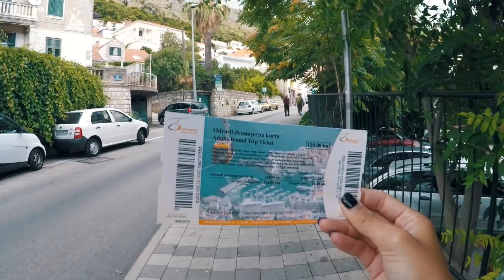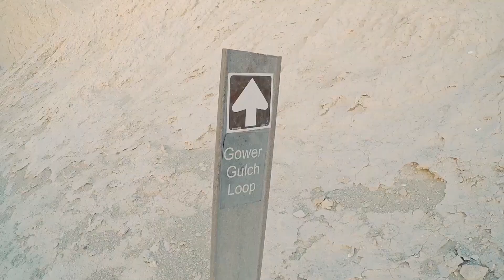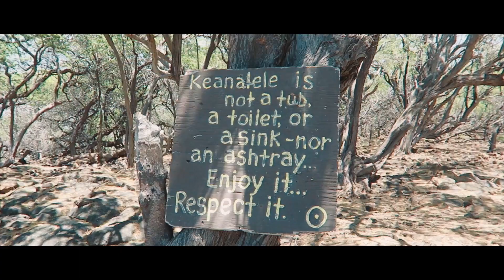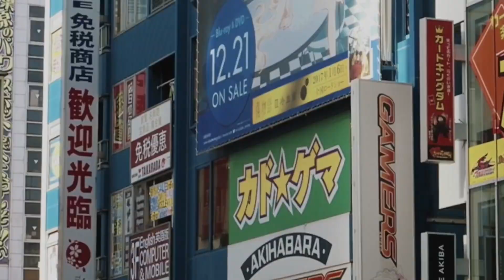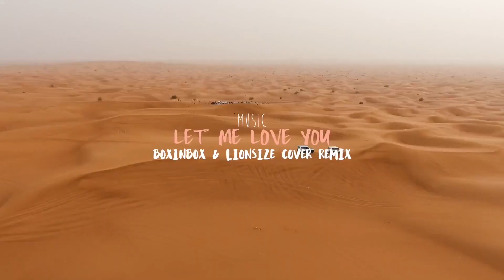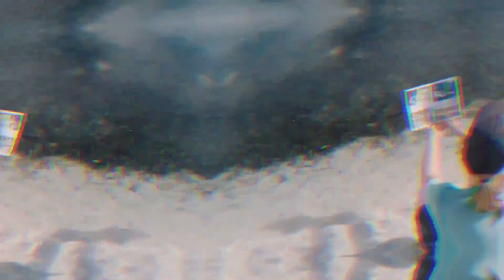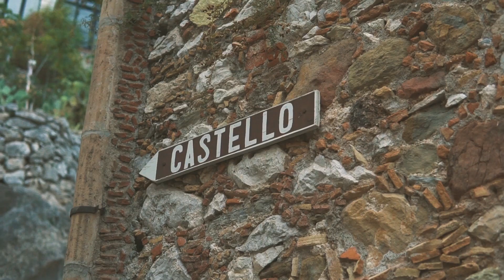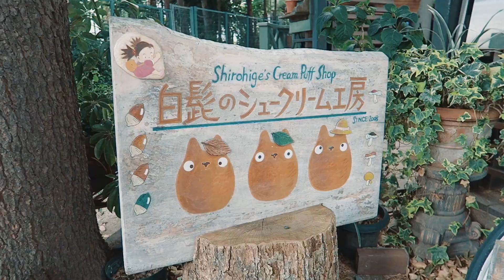Música para Tiendas, Locales de Ropa, Restobar, Bares, Restaurantes MUSICA MÁS ESCUCHADAS 2020 #30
Música Alegre y Positiva para Tiendas, Bares, Restaurantes | MUSICA MÁS ESCUCHADAS 2020

★ lista de reprodución ★
00:00 | 0. Melih Aydogan - Between (Original Mix)
06:28 | 1. Misha Klein & Nikita Malinin - Tell Me Why (MBNN Remix) [Maniana Records]
11:23 | 2. Nikko Culture - The cornerstone (Housenick Remix)
15:47 | 3. SERGE-OK - I Don't Care (A. Rassevich Remix) [Maniana Records]
20:54 | 4. Stantino - If You Want Me (7even (GR) Remix) [Maniana Records]
27:07 | 5. WelF - You [Maniana Records]
32:37 | 6. 04 Dont Overthink - Rudii (Original Mix)
39:23 | 7. ilkan Gunuc - Can't Get You Out Of My Head [Extended]
43:14 | 8. ilkan Gunuc & Osman Altun - Flying
46:24 | 9. ilkan Gunuc & Osman Altun - Goodbye
48:58 | 10. İlkan Günüç X Melih Aydoğan X Osman Altun - I Feel Fire
52:38 | 11. Osman Altun - Move On (Original Mix)
57:15 | 12. Yusufcan Yanık - Fresh Summer (Original Mix)

★ Crédito de video ★

♦ Si algún fabricante, marca, artista o fotógrafo tiene un problema con la carga de música o video, contáctenos y eliminaremos su trabajo de inmediato. instantáneamente. ¡Gracias!
♦ ¡Intentamos encontrar la mejor y más interesante música para ti! ¡Esperamos que tu día sea mejor con la música que compartimos! Ama la paz y la música.
También soy productor musical, ¡estoy trabajando en este proyecto!
Si tiene algún problema con los derechos de autor o tiene alguna pregunta, no me lo notifique, tómese el tiempo para contactarnos por correo y le responderemos dentro de 48h.

"¡Gracias por mirar! ¡Que tengas un buen día!
Para cuestiones de derechos de autor, contáctenos o déjenos un mensaje personal. Eliminaremos su material de inmediato. No elijas una huelga de YouTube.